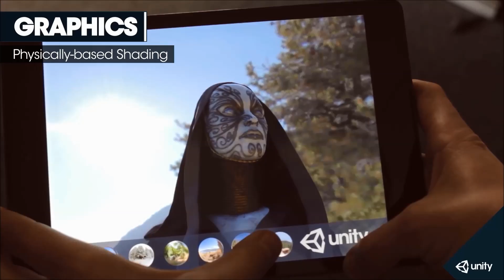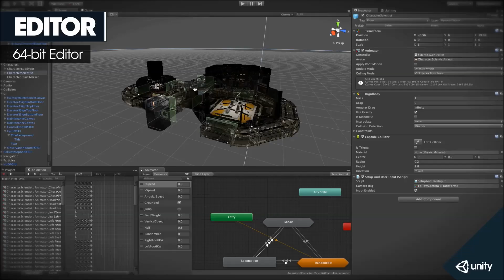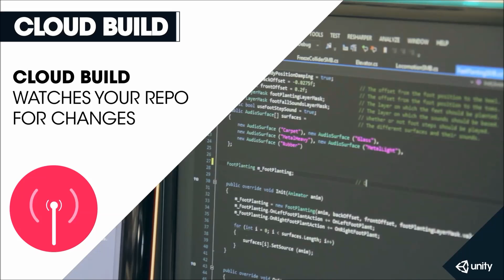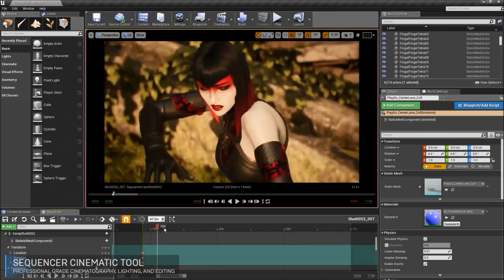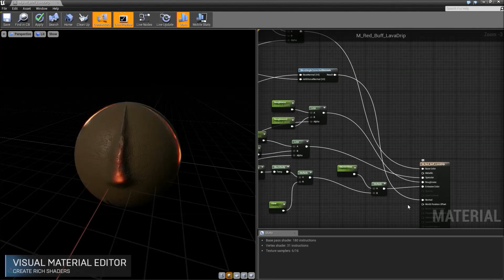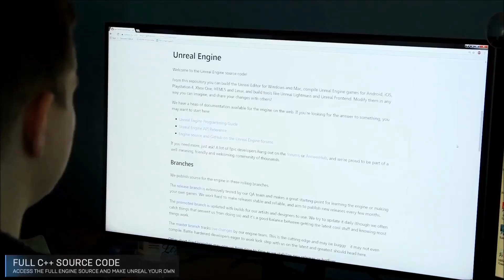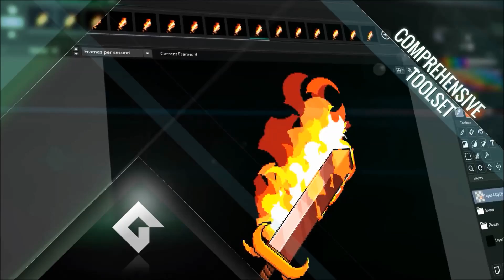Best Game Engine For Beginners 2017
Game engines are key game development tools for professionals, making them a must-learn for beginners who are just starting out in game design and development. As the heroes of game development software, game engines manage multiple tasks, including rendering and lighting, artificial intelligence of non-player characters, audio and physics engines. Learning these game engines means you’ll become familiar with all those different game development tools — giving you a huge boost as either a beginner or a professional in the game design industry. There are, of course, multiple game engines out there, so here are a few of the best game engines for beginners who are starting their game design and development journey
Best Game Engine for Beginners #1: Unity
Used in: Pokémon GO, Super Mario Run, Pillars of Eternity, Yooka-Laylee

Best Game Engine for Beginners #2: Unreal
Used in: Mass Effect series, Street Fighter V, Kingdom Hearts III, Gears of War 4

Best Game Engine for Beginners #3: Game maker studio 2